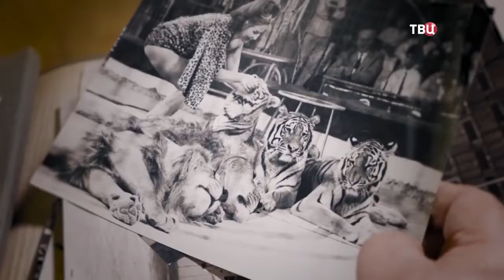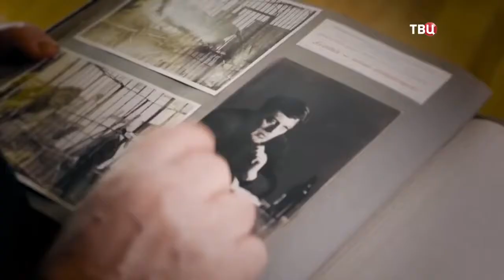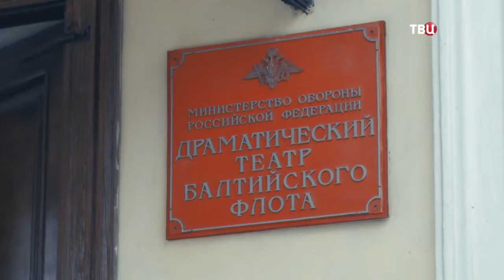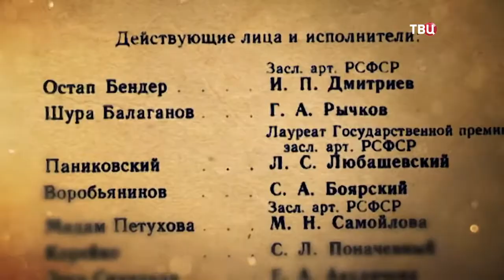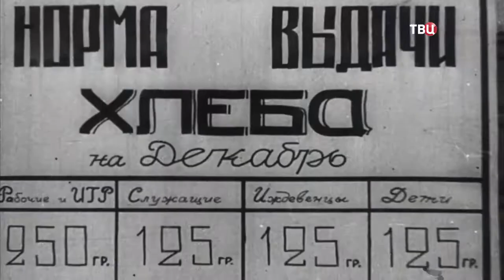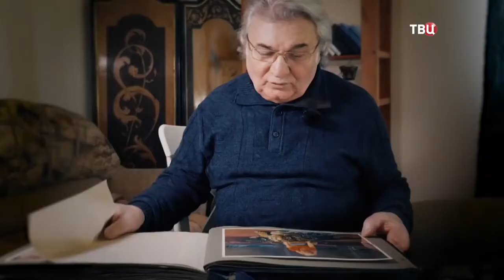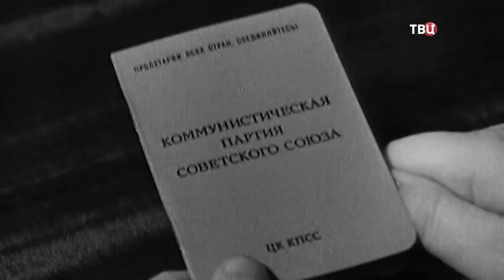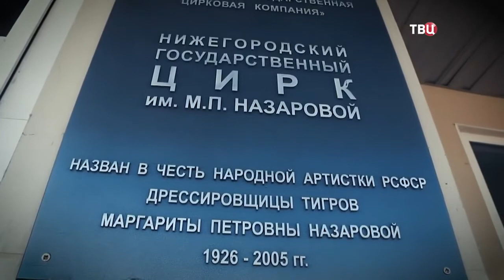"Маргарита Назарова и Иван Дмитриев. Укрощение строптивых" (2021) HD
"Маргарита Назарова и Иван Дмитриев. Укрощение строптивых".
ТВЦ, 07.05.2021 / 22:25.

Маргарита Назарова и Иван Дмитриев благодаря картине "Полосатый рейс" стали кинозвёздами первой величины, казалось, впереди их ждёт безоблачное путешествие длиною в жизнь, но судьба уготовила им шторм невероятной силы. Назарова – яркая блондинка, танцовщица и известная дрессировщица. Дмитриев – отважный моряк, прошедший войну и блокаду, с глазами цвета моря. Она – бесстрашно укрощала хищников мурлыканьем, а заодно пленяла мужчин. Он – во имя любви глотал шарики от пинг-понга и стоял на голове...